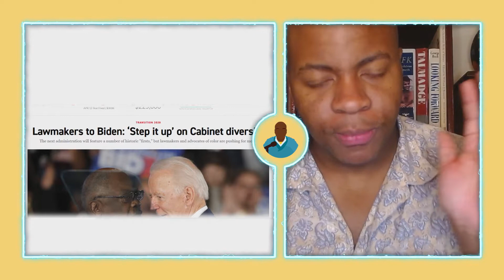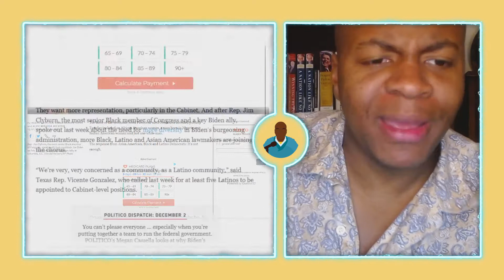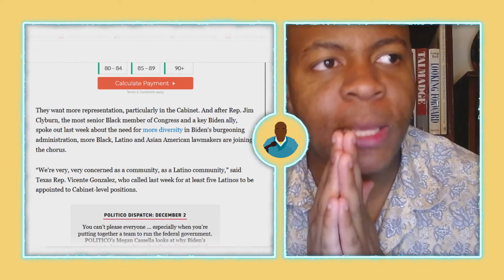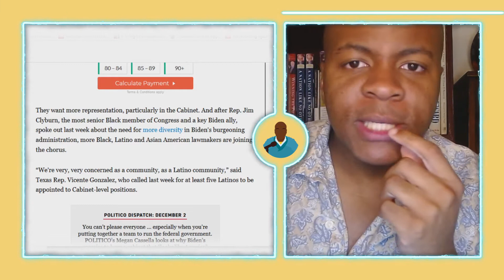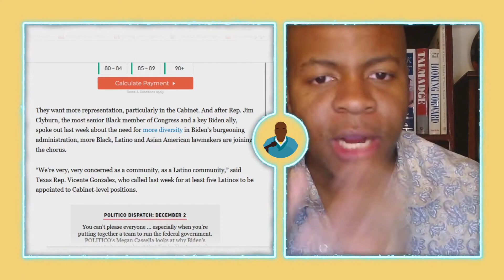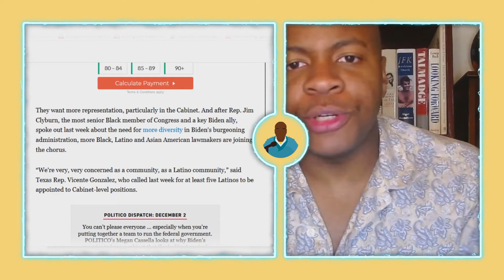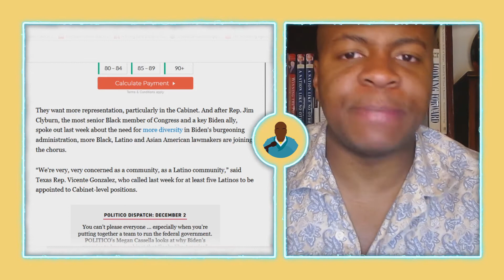Biden's Cabinet "Diversity" Is Nonsensical And Dangerous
In this analysis, Mr. Watson addresses President-Elect Joe Biden's push to "diversify" his cabinets with individuals from a variety of races. He talks about how this kind of diversity, diversity of skin color or ethnicity rather than a focus on the individual and their own traits, is anathema to foundations of America and the animating force of our humanity.

Several progressive politicians in Biden's employ, like Maxine Waters, have complained about the lack of diversity in Biden's cabinet. Once again, we must ponder these things pensively before proceeding about a certain proposition.

Follow Mr. Watson on social media. Twitter, Instagram, and Facebook: @OfficialCWatson